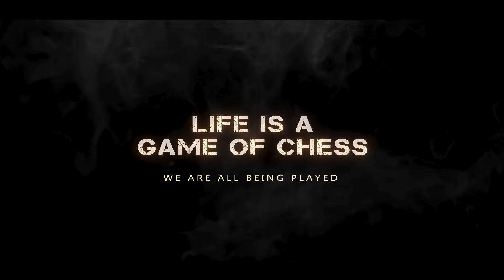Life is a Game of Chess | VFX AD Movie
Check out this incredible motivational short clip created in Maya and enhanced with stunning visual effects and color corrections using After Effects! In this video, we use chess as a symbol to inspire and encourage viewers to work hard and achieve their goals, even if they feel like they are pawns.

Featuring the names of Animesh Mazumdar, Sarwaswa Patil, Anshu Teli, Neel Malkhare, Rohit Potula, Celina Pereira, and Shreya Sonawane, this video showcases the importance of perseverance, determination, and grit in reaching your dreams. Whether you're a student, a professional, or someone looking for a little inspiration, this video is sure to motivate you to keep pushing forward and striving for excellence. So sit back, relax, and get ready to be inspired by this amazing motivational short clip!